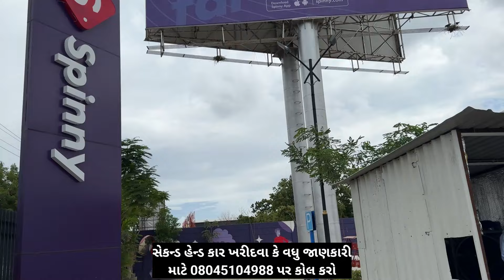second hand cars || used cars in ahmedabad || spinny car ahmedabad